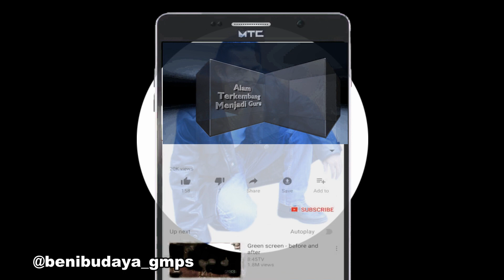Aku Bersyukur Menjadi Rakyat Indonesia, Merdeka. Cover Beni Budaya (Suara Lagu Saya Padamkan)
Dalam video kali ini aku menyanyikan lagu Syukur dengan Suara ala kadarnya, tapi semangat kemerdekaan dan rasa bersyukur menyala di dalam hati ku.